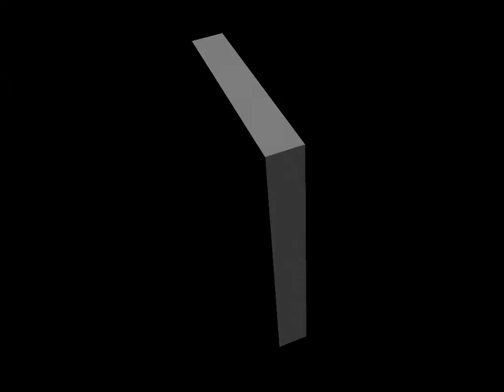Imam Shafie Rahimahullah ki Seerat, Part No-4 امام شافعی رحمتہ اللہ علیہ کی سیرت इमाम शाफई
SEERAT E IMAM AZAM ABU HANIFA | سیرت امام ...
امام شافعی رحمتہ اللہ علیہ کی سیرت